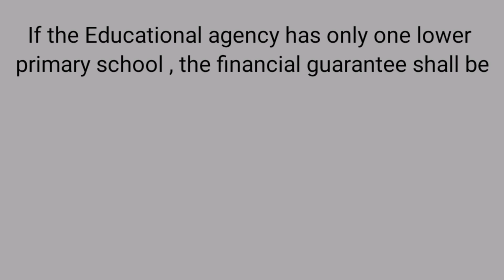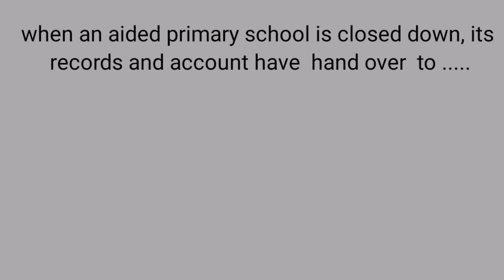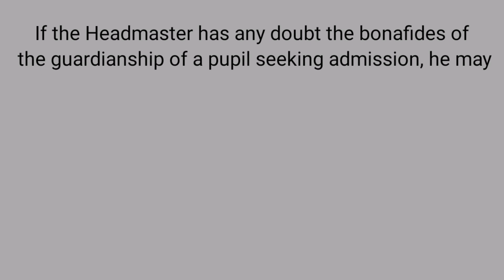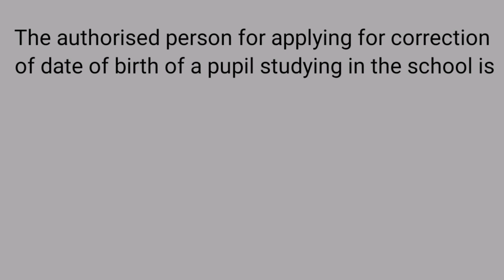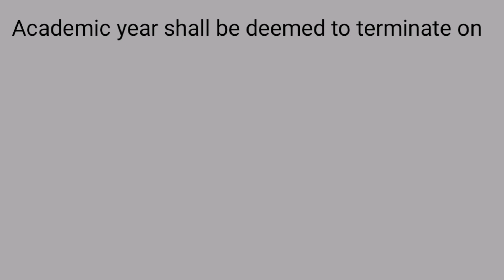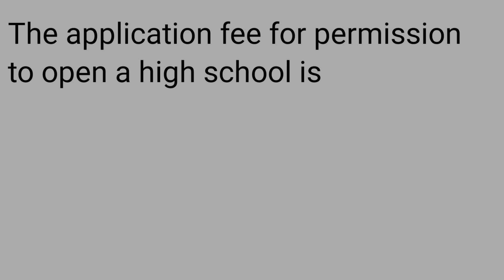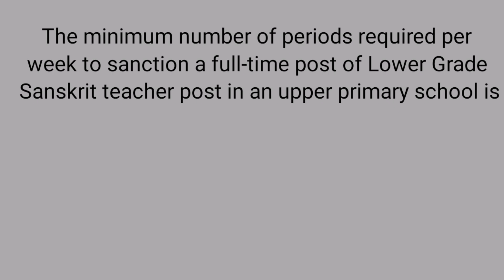KER Questions & answers